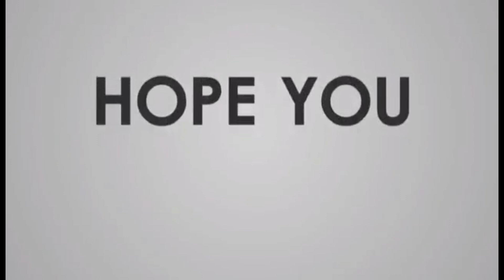PAG MAY ITINANIM MAY AANIHIN//PAGBUNGKAL NG LUYA//PART 1